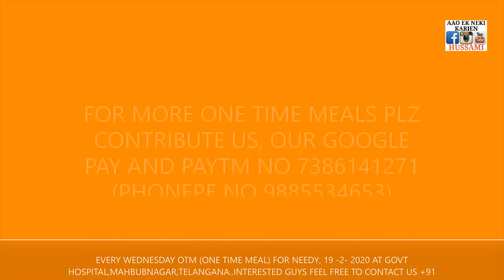ONE TIME MEAL FOR NEEDY AT GOVT HOSPITAL MAHBUBNAGAR, TELANGANA. 19 - 2- 2020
Assalamu Alaikum dostaa 😊

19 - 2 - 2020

OTM TREAT (ONE TIME MEAL) for needy mahbubnagar, telangana.

Alhamdulillah by the grace of Allah AAO EK NEKI KARIEN Team started this good deed 😊

In shaa Allah every week we are going to arrange OTM for needy 😊

Each OTM COSTS 3000 rupees 😊

Our Google pay and paytm number 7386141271

Axis bank

AAO EK NEKI KAREN Trust

Ifcs code : UTIB0001001

Note : This post is only for helping and inspiration purpose.